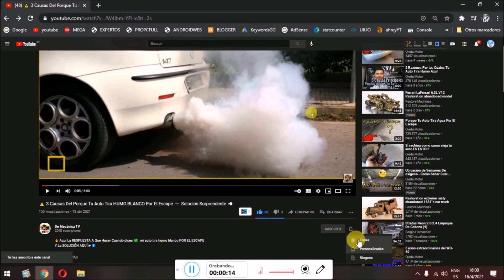👍 Cada Cuánto Cambiar LAS BUJÍAS DE IRIDIUM En Kilómetros o Millas (GUÍA ORIGINAL ACTUALIZADA) 🎇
🚗 En este video te voy a Explicar CUÁNTO DURAN LAS BUJÍAS De Un Coche De IRIDIUM Fácil y Bien Explicado ✅ Haz CLIC AQUÍ 🔥⏬

Dale SEGUIR 👍 A MI CANAL EN TIKTOK 👍 Por favor Gracias Por Tu Apoyo

👉 El conocimiento de hoy es el siguiente te servirá mucho.
Saber cada cuánto debes de reemplazar las bujías de tu auto es importante ya que esto ayudará a que tu vehículo de un buen rendimiento y te evites que se te vaya a apagar o reciba fallas de motor así que esperamos te sea de utilidad.

La copia de este vídeo también sera denunciada.

Gracias Por Visitarnos puedes seguir viendo nuestro contenido para aprender más de mecánica si así lo deseas.👍👍